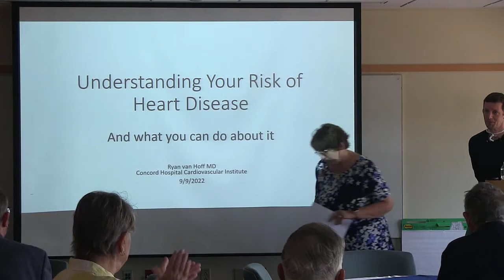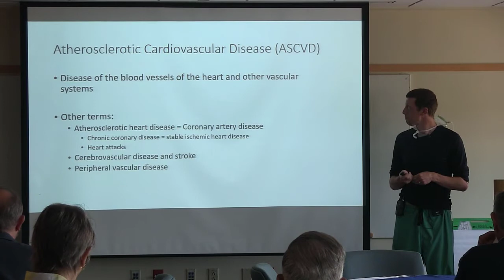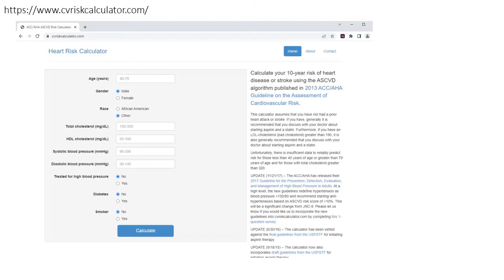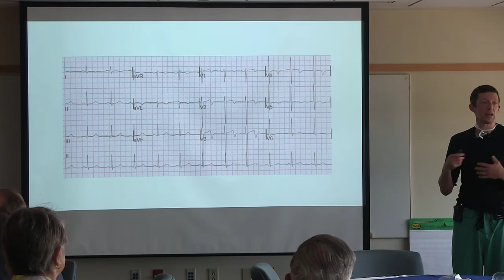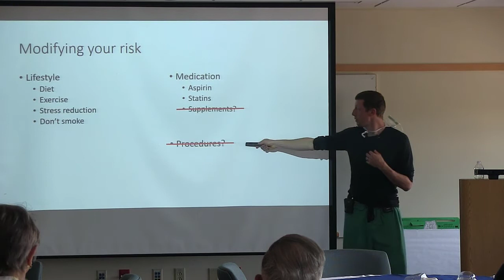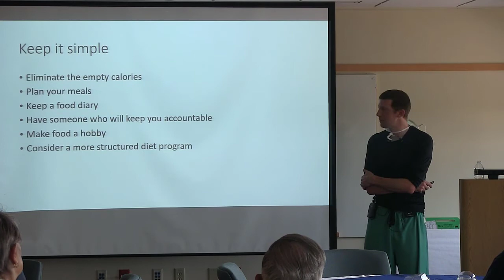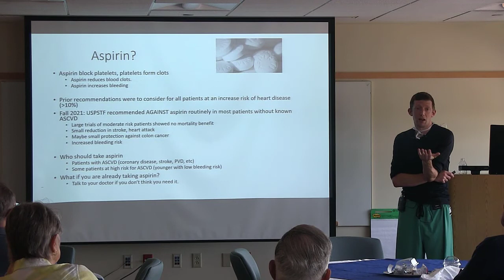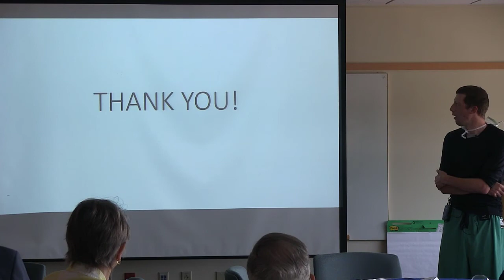Understanding Your Risk of Heart Disease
Dr. Ryan van Hoff of Concord Hospital Cardiovascular Institute presents understanding your risk of heart disease and what you can do about it, as part of our Trust's 'What's Up Doc?' donor lecture series.